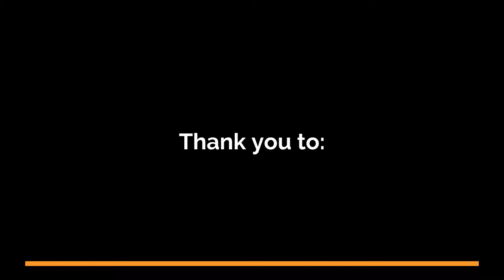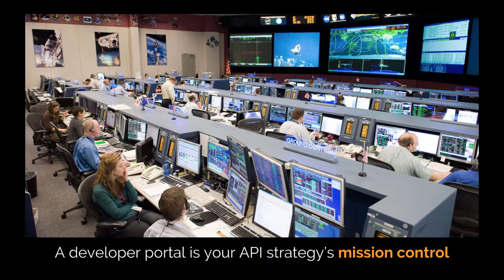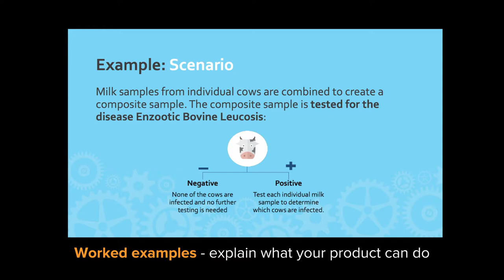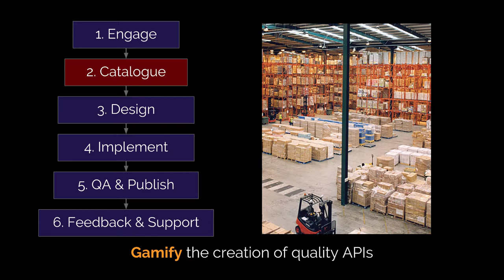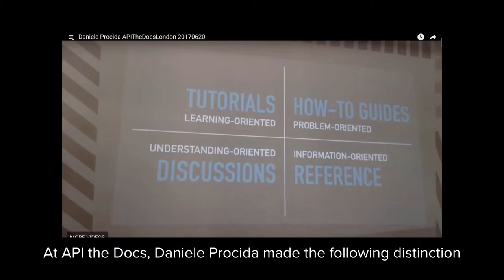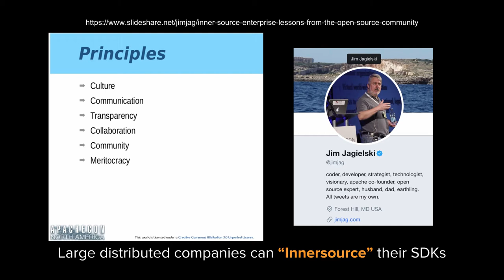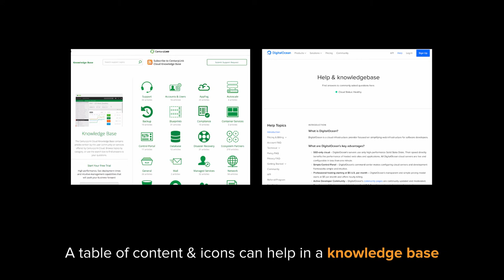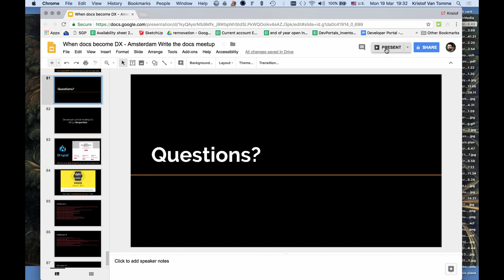Developer Portals: when Docs become DX _ WTD Amsterdam Kristof Van Tomme 20180319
Developer Portals: when Docs become DX

Developer portals play not only a technical role, they also play a somewhat obscure commercial role. We don't like to say that this is a commercial site, but actually it is also about promotion.

You have to explain what you do – preferably not in a hard-core manipulative way. For that, you need more than reference docs. How to get started? What does that API do? A lot more than just the very technical aspects need to be explained.

A less well circulated purpose of developer portals is their being a trust signal. They engender trust by showing how much investment went into building that portal. They have to show that the API services documented on that portal will keep on existing and will get reliable support long term.